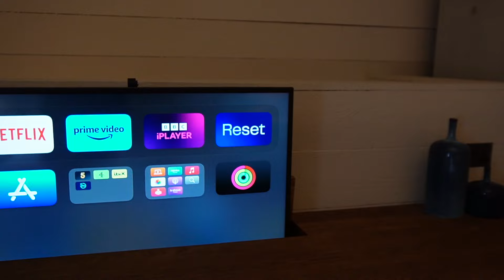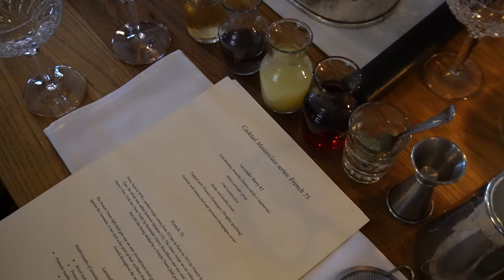STAYCATION AT BABINGTON HOUSE | COUNTRYSIDE GETAWAY | Amy Beth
Hi lovelies, this night away was so fabulous! Enjoy xxx